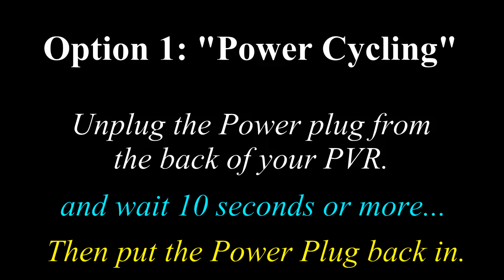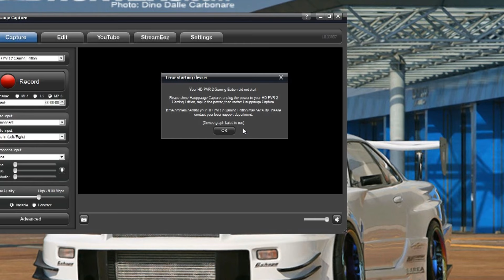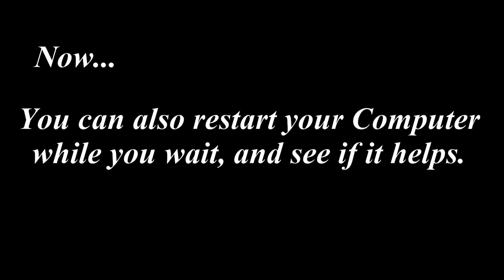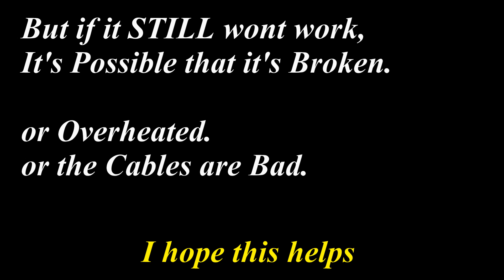Hauppauge PVR Wont Start -Fix (Device Graph Failed to Run)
Hopefully, if you're having this issue, taking these steps might help you resolve the Problem.

I've had this happen to me Closing in on a Hundred Times.
Atleast, the PVR 2 does it alot.
The earlier versions didnt have this problem.